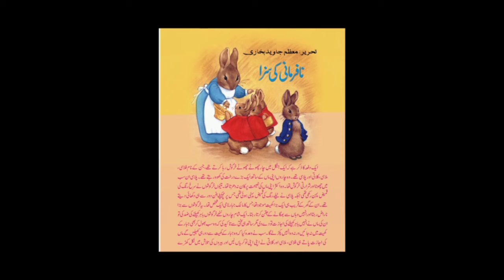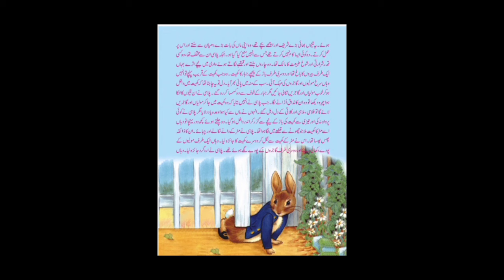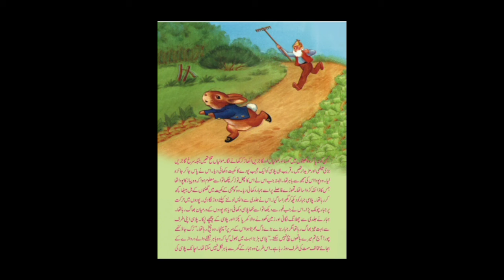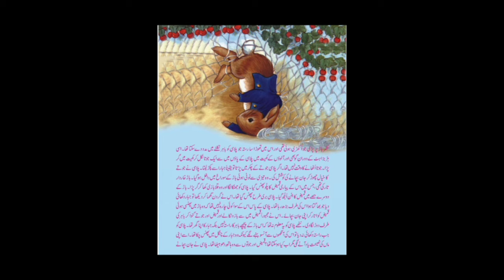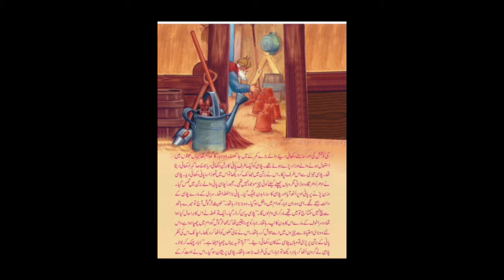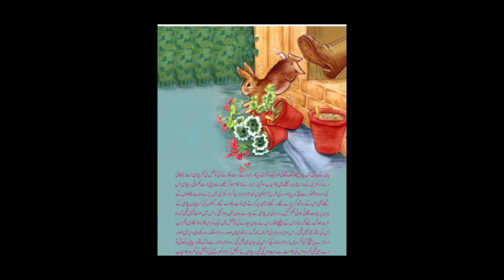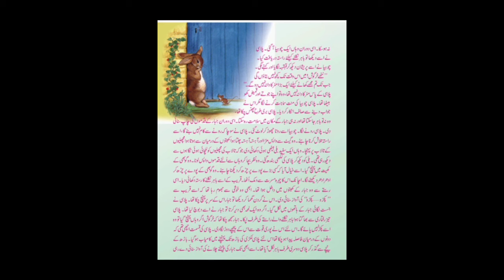Urdu story|Mix stories |Islamic| cartoon mix |cartoon mix cartoon stories in Urdu fairy tales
Gulliver's Travels (2010) + Antboy (2013)
(2012) Film Explained in Hindi/UrduGulliver's Travels in Urdu | | j
Urdu Story | Urdu Fairy Tales|Giant Guest Vide0 lao l cUrdu
Kahaniya isgy Stories in Urdu|islamic cartoon
mix cartoon mix cartoon
Cartoon story
animals story
kids story